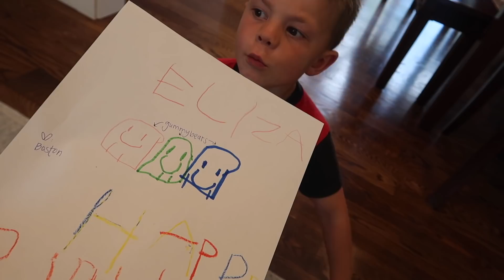Time To Potty Train Lincoln